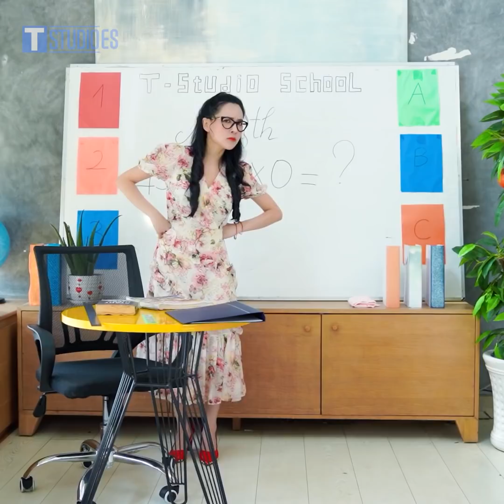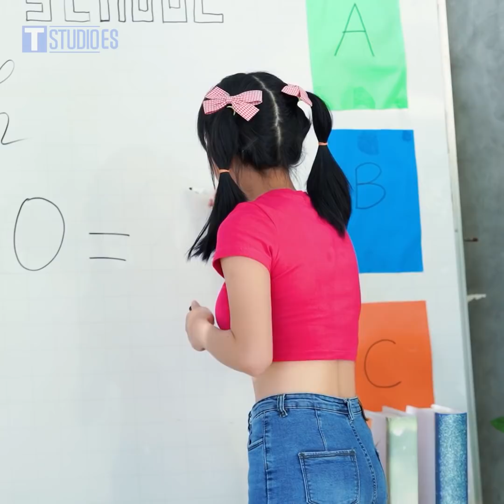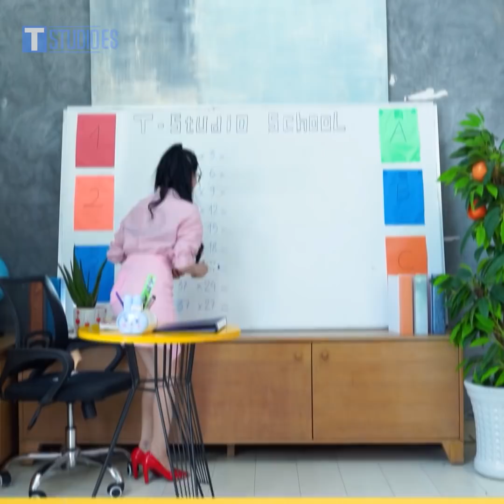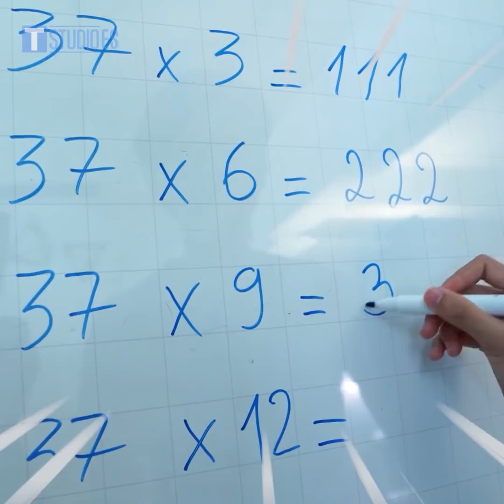23 GENIALES TRUCOS ESCOLARES QUE TE SALVARÁN EL DÍA || Bricolajes y trucos escolares Por T-STUDIO ES